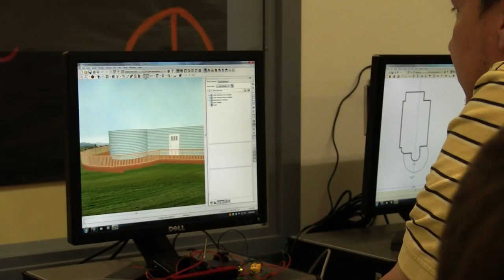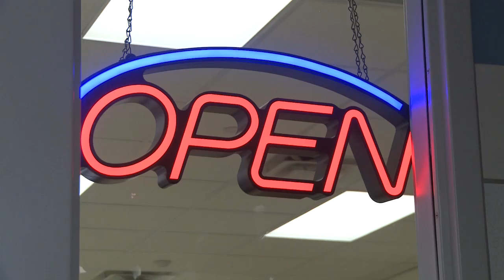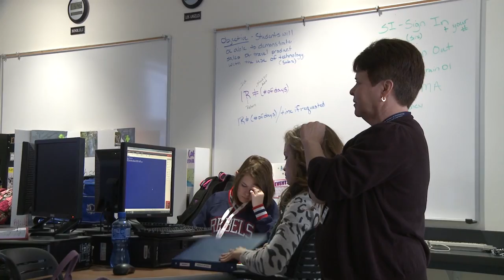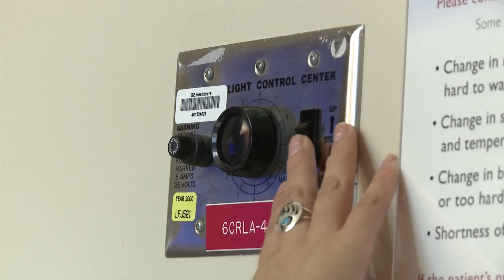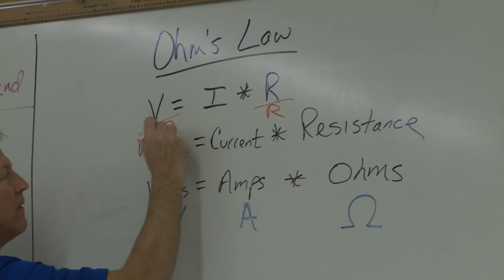2014 Birdville ISD CTE Program Video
The Audio Video Department at the Birdville Center of Technology and Advanced Learning are at it again. The result is above. Enjoy!!